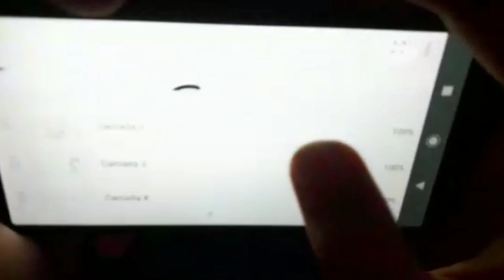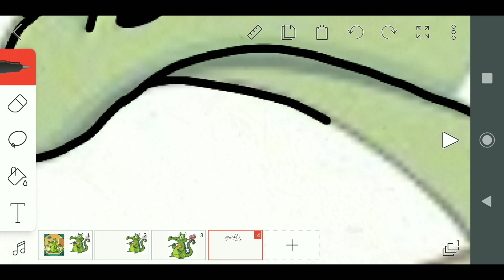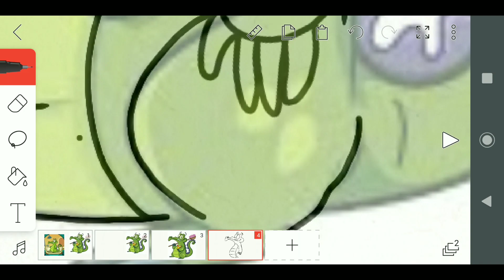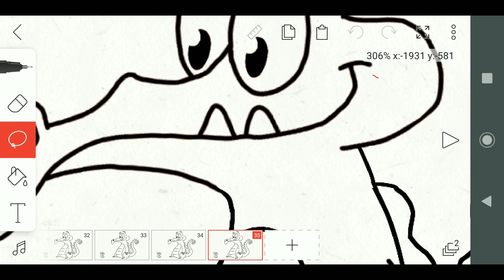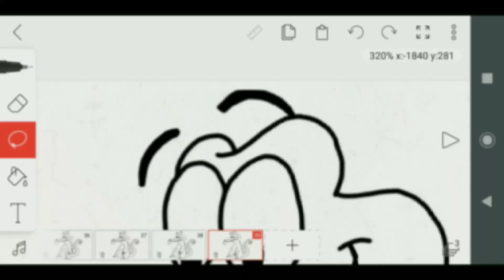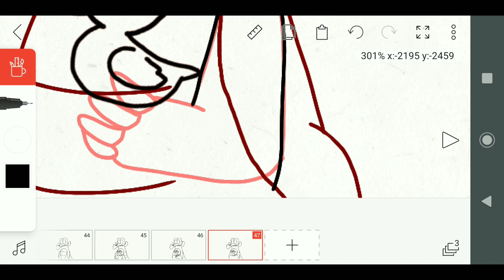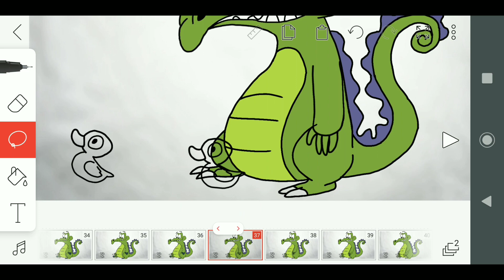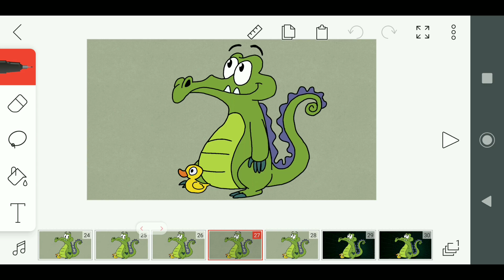Animando o Swampy no FLIPACLIP |Where's my water?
ele passou muito tempo esquecido. Adorei reviver essa memória 🐊💚